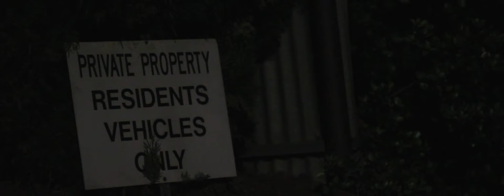12th October 2016